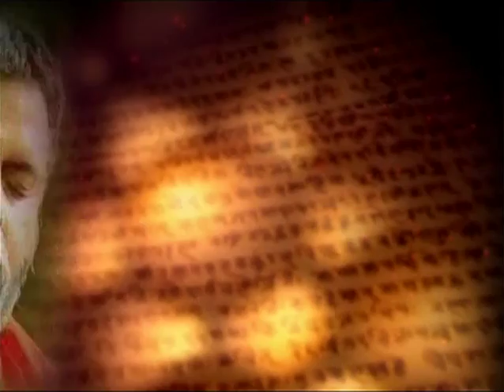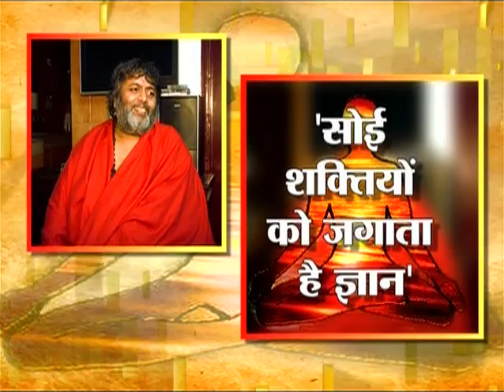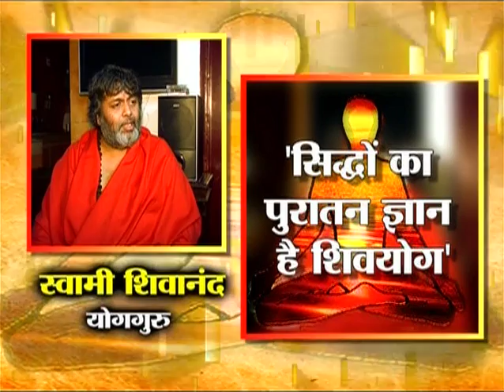TV Telecast on Star News ~ Moments with Babaji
This is a TV telecast in Mauritius

CONNECT WITH DIVINITY ON THE OFFICIAL SOURCES OF SHIVYOG